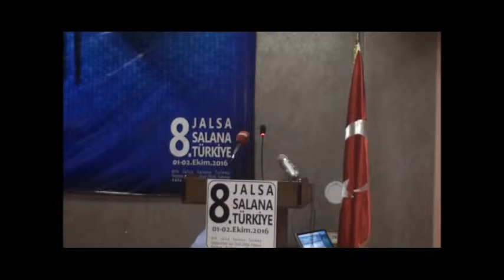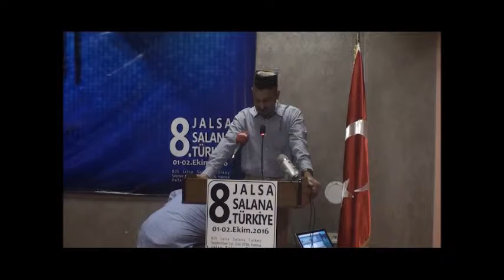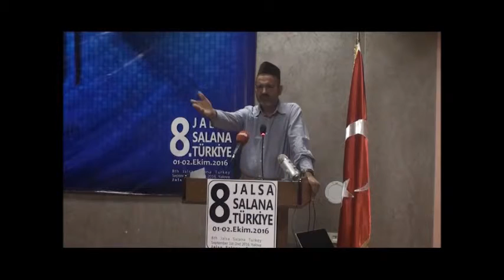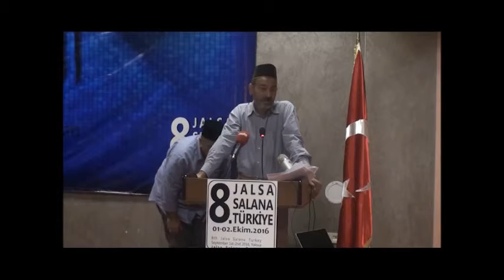2. Bölüm-İlahi aşka ulaşma vasıtaları, Mürebbi Raşit Paktürk- 8. Türkiye Jalsa Salana 2016